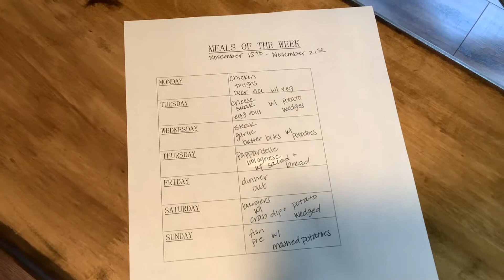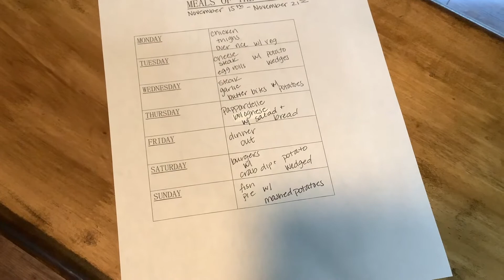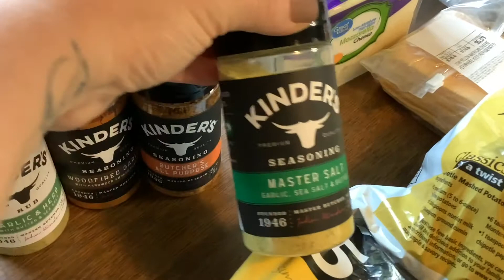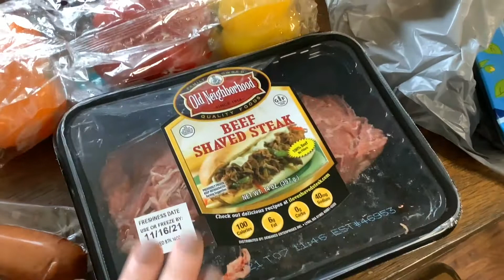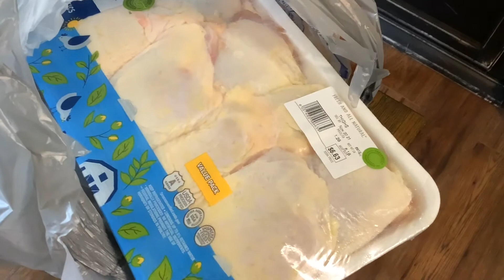Weekly Walmart Grocery Haul||Cooking for two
Hey guys! It is another grocery haul from Walmart. I think I spent about 135.00 or so. It was a light shopping trip as I didn’t need a whole lot. As usual enjoy the rest of your day!